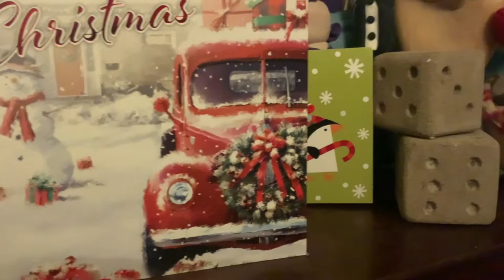Lisa Cannon Home to you this Christmas -Sigrid Ukulele Cover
Ukulele Cover of Sigrid's Home to you this Christmas